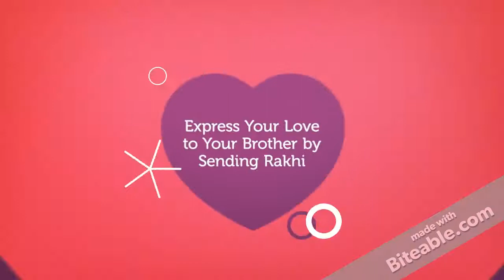Share Your Love by Sending Rakhi Online to USA, Canada, Australia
How are you celebrating the most precious festival of brother sister relationship. Is your brother relocated to abroad for studies or job and you want to send him rakhi gifts on occasion of Raksha Bandhan Festival? Then you are at the right place. Online store Mirraw offers the huge variety of rakhis and rakhi gifts at your budget prices. You can send rakhi and rakhi gifts to USA, canada, Australia and all other countries at affordable rates.